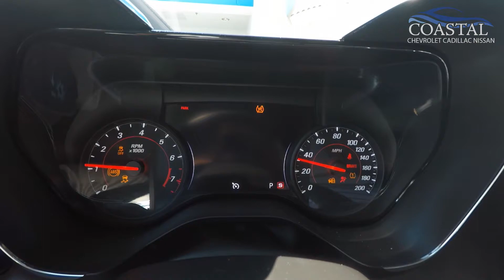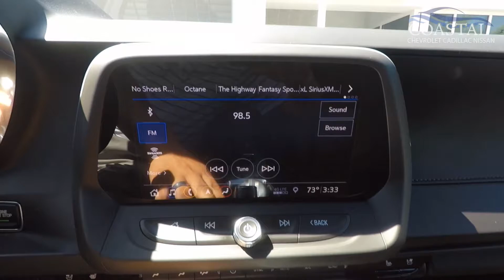C489 2019 Chevrolet Camaro 2SS